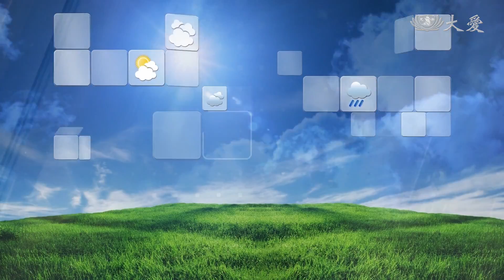鋒面掰掰冷氣團來 周五起回暖